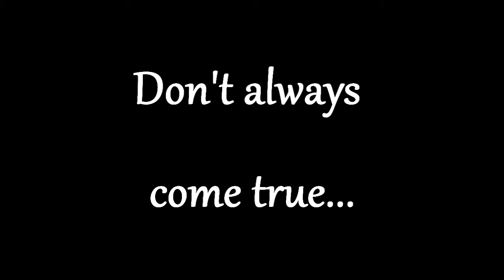Broken Dreams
If you see somebody famous... Sock em